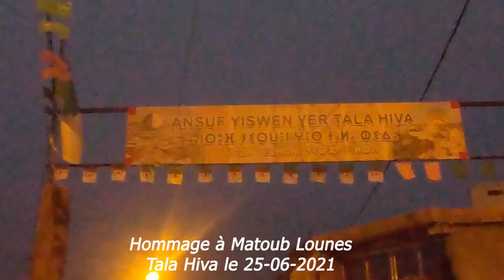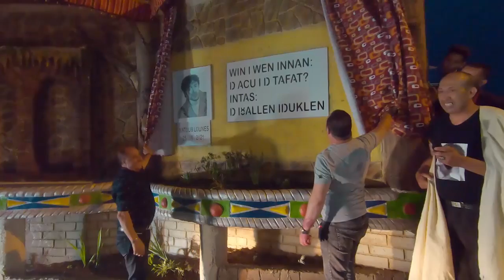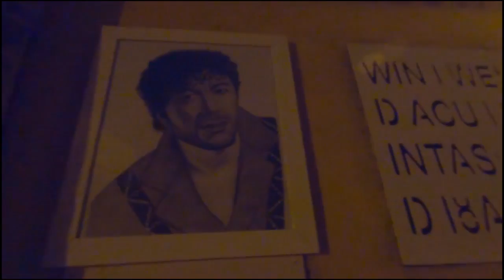Hommage à Matoub Lounès le 25-06-2021 à TALA HIVA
@illoula cuisine